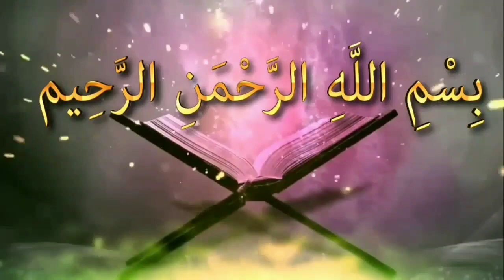ফরজ সালাতের পর সম্মিলিত মোনাজাত করা যাবে কিᴴᴰ┇by শায়খ মানসূর আলী মুহাম্মাদী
ফরজ সালাতের পর সম্মিলিত মোনাজাত করা যাবে কিᴴᴰ┇

Collective prayer can be performed after the obligatory prayer

🎙শায়খ মানসূর আলী মুহাম্মাদী

👋 yeamul islam 👋